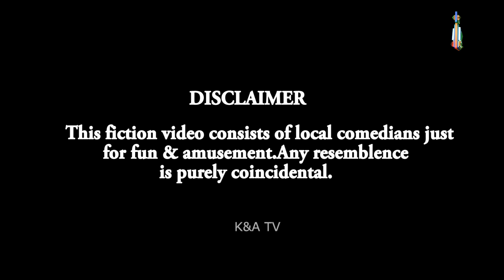Bakra Nigal Gia Angothi | Airport Helmet & Rocket New Funny | Punjabi Comedy video 2021 | K&A TV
AirportAnamNewFunny HelmetRocket TopPunjabicomedy K&ATV#